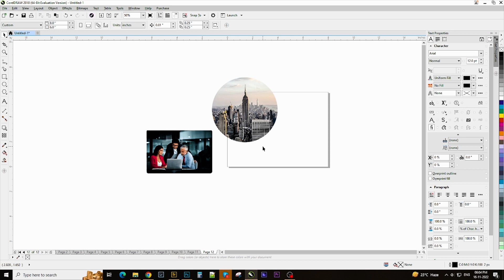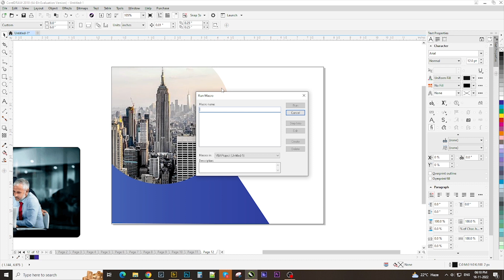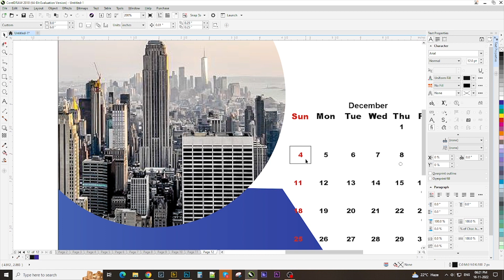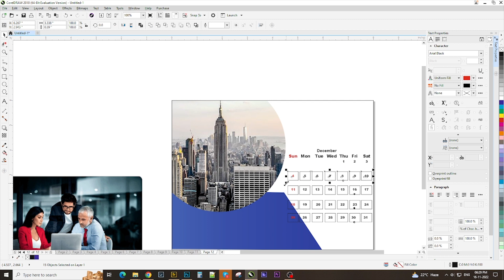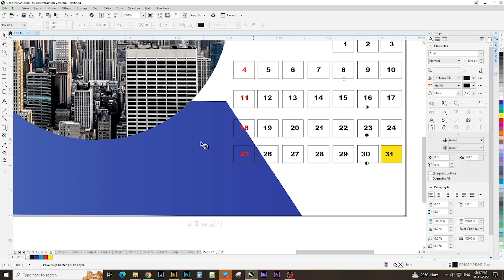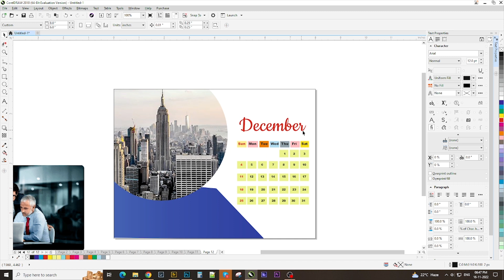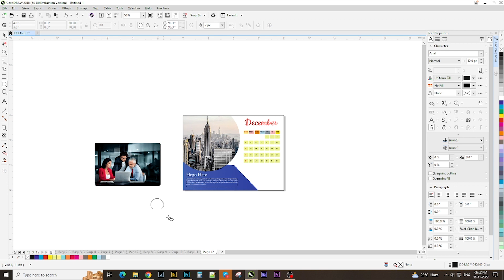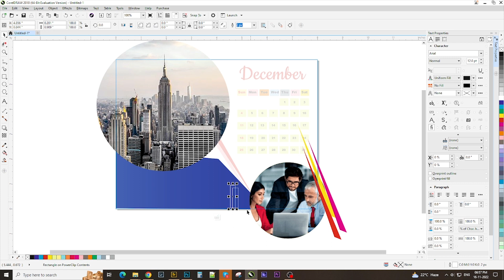Professional Photo Desk Calendar Design | in CorelDraw